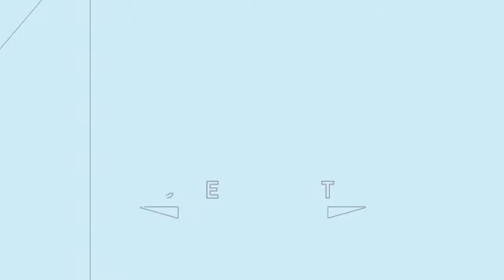The Global Implications of Cybersecurity - Tánaiste Eamon Gilmore T.D. - 15 Nov 2013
On 15 Nov 2013, Dublin Ireland, the IIEA Cybersecurity Conference brought together an array of high-profile EU and international speakers, and was a major interest to CEOs, CFOs, CTOs, CIOs and CISOs in large Irish companies and major international corporations based in Ireland, as well as Semi States and State bodies.

View all videos, listen to all podcasts and download all presentations

This major international conference explored emerging cyber threats and opportunities for government and private sector collaboration in protecting the citizen online.

Pat Rabbitte T.D. Minister for Communications, Energy and Natural Resources
Minister Rabbitte previously served as Minister of State to the Government from 1994 to 1997 and as Minister of State at the Department of Enterprise, Trade and Employment with responsibility for Commerce, Science and Technology. Minister Rabbitte has been a T.D. for the constituency of Dublin South West since 1989 and was Leader of the Labour Party from 2002 to 2007.